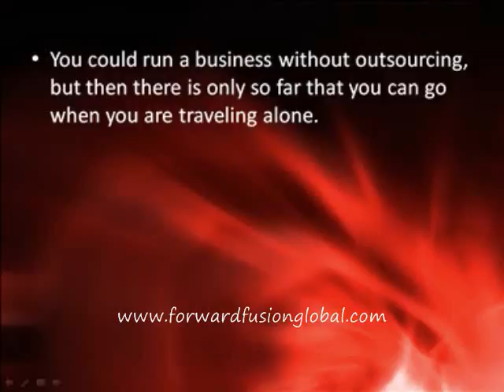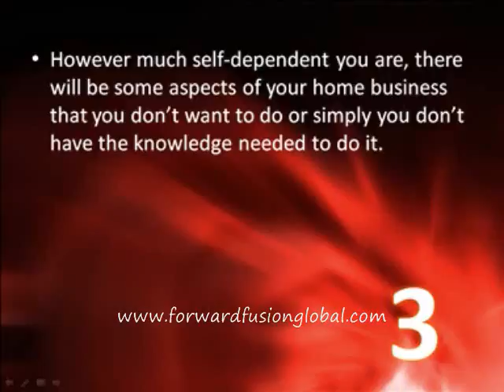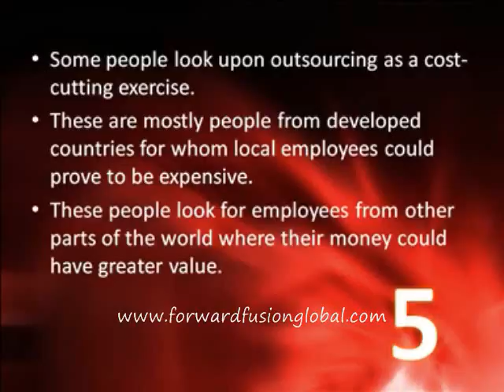Top_Benefits_of_Outsourcing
provides website, Blogsite, domains, web hosting automated internet technologies and attraction marketing strategies to increase exposure and build recurring income streams. Gregory Burrus Website Development Coach Helping People to Succeed through the Use of Attraction Marketing Strategies and Automated Internet Technologies.